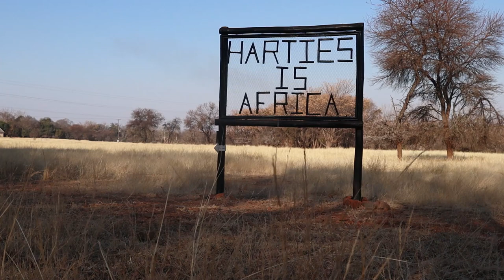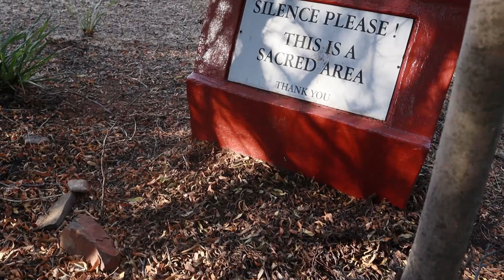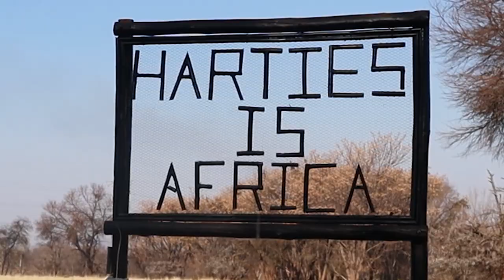HOW WE TRAVEL DURING THE PANDEMIC | it is still possible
Welcome back to Kelby and Adam- our life through a lens.
Please be sure to watch till the end, for our crazy, fun filled bloopers.

This is when we thought, is this Africa, as it was so awesome to be able to go glamping during a pandemic and wake up in such a beautiful place. We got to see a giraffe first thing in the morning, that was right outside our tent. We cooked a delicious breakfast, were Adam nearly blew himself up. We then went for a nice relaxing hike, before we settled down to a nice cold refreshment watching the African sun go down. It was truly beautiful and a experience we will cherish. The night time was cold, but we managed, hehehe.

Please keep a look out for more glamping vlogs coming soon.

Please leave a comment with any suggestions as to what you may want to see more of in our future videos and we will try our hardest to make it happen.

ONE LOVE
Kelby and Adam

Please connect and interact with us, as we would love to be in contact with as many of you as possible on: